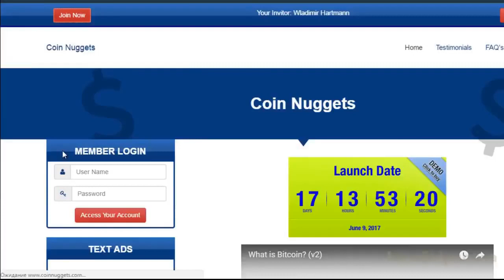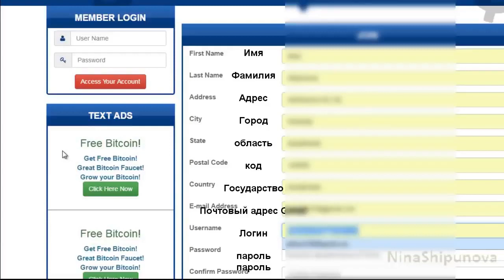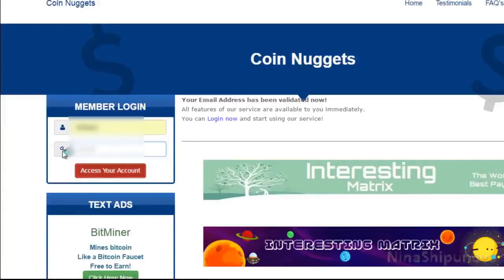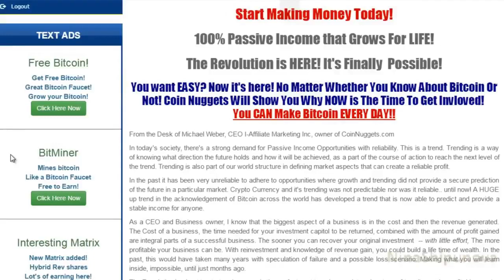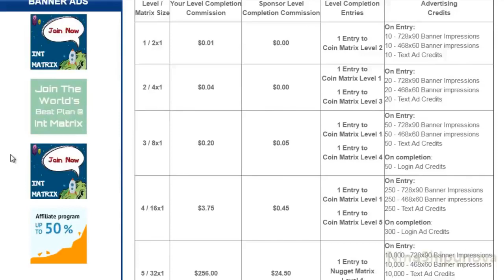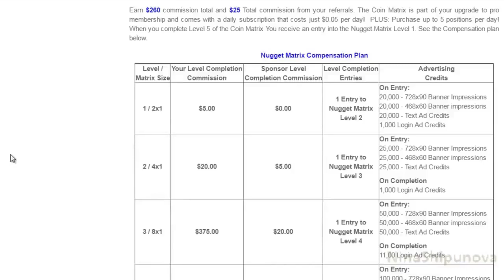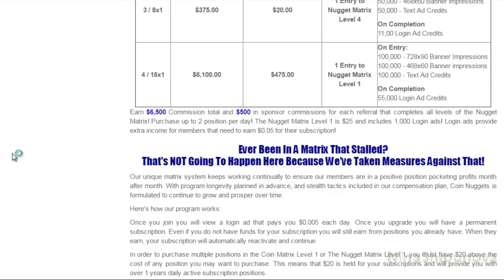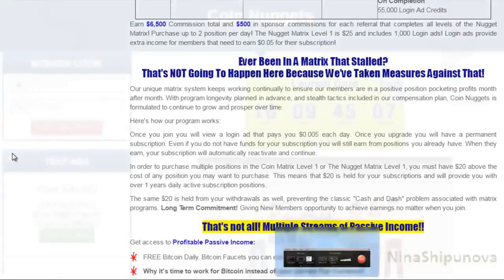Coin Nuggets ЗАРАБОТОК БИТКОИНОВ на ПАССИВЕ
Приветствую ВАС! Добро пожаловать на мой канал.
Предлагаю ознакомиться с проектом. ВХОД БЕСПЛАТНЫЙ.
Несколько потоков пассивного дохода!! Ссылка на Проект Coin Nuggets
Coin Nuggets не требует обязательных вложений и приглашений!!! Чтобы начать зарабатывать, достаточно 1 раз подключиться и 1 раз активировать статус ПРО. Система полностью автоматизирована!
Получите доступ к выгодным пассивным доходам бесплатно: Ссылки:
Бесплатные bitcoin каждый день. Биткоин краны, вы можете получить бесплатно!
Доступные решения для всех, что может производить ежемесячно по 1000 долларов за несколько лет.
Начать Зарабатывать Деньги Сегодня!
100% пассивный доход, который растет всю жизнь!
Революция здесь! Это, наконец, возможно! Ссылка
После регистрации и подтверждения своего емейла, каждый участник может заходить 1 раз в день в свой аккаунт и просматривать рекламу, за каждый просмотр начисляется по $0.005. Как только на балансе скапливаются $0.05 (всего за 10 дней!), можно сразу же активировать статус ПРО и занимать свое 1-е место в матрице Coin!
В матричных проектах заработок происходит не за счет новых участников, а за счет постоянных реинвестиций части прибыли. Здесь нет вышестоящих. Мы постоянно покупаем места, продвигая друг друга, это больше похоже на кассу взаимопомощи, или игру в котел, если так более понятней. Сегодня вы заработали, завтра кто-то другой по очереди. Матрицы прозрачны, здесь нет непонятно откуда берущихся денег, всё можно легко просчитать. Зарабатываем медленно, но стабильно.
Так же вот хорошие сайты для заработка, рекламы и раскрутки своего сайта, ссылки :
В день можно заработать 3-4 тыс. сатошей